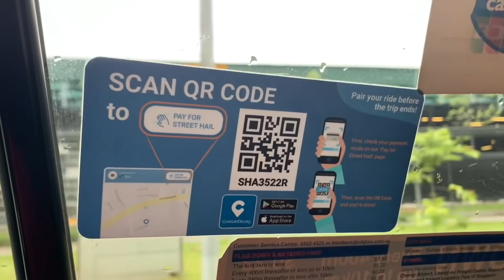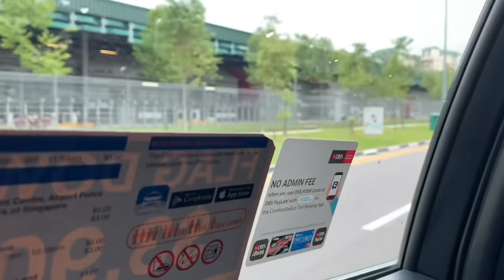চুড়ির আলনা খুজতে কোথায় কোথায় গেলাম - Singapore Vlog